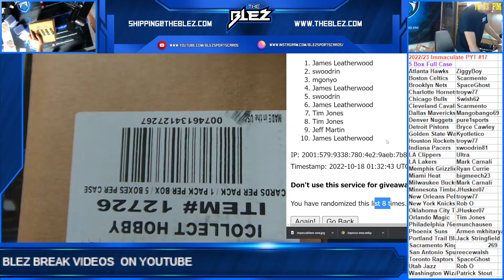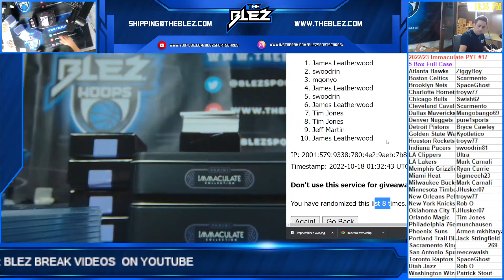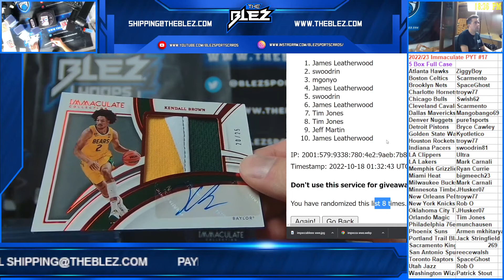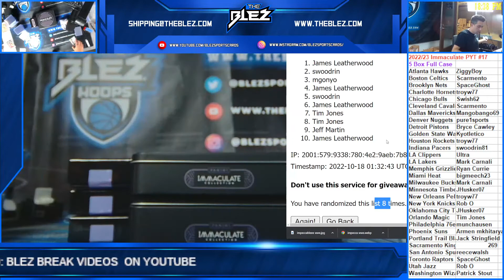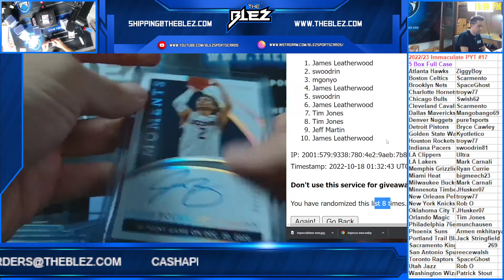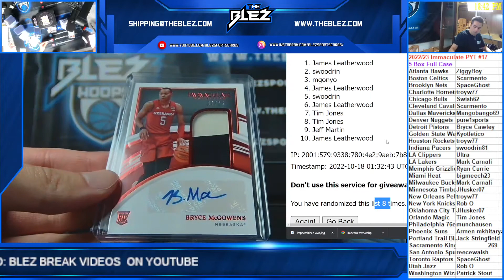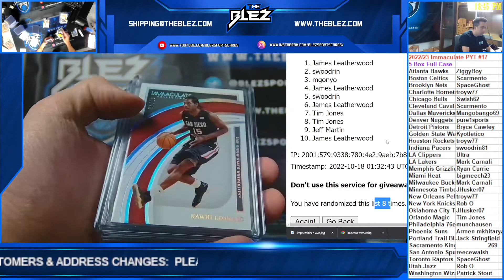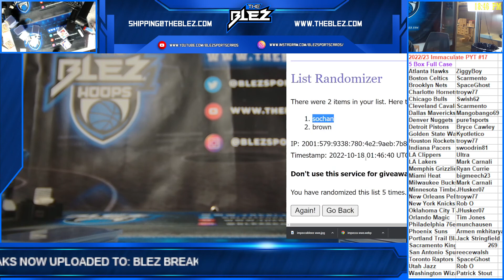2022 23 Panini Immaculate Collegiate Basketball 5 Box PYT #17